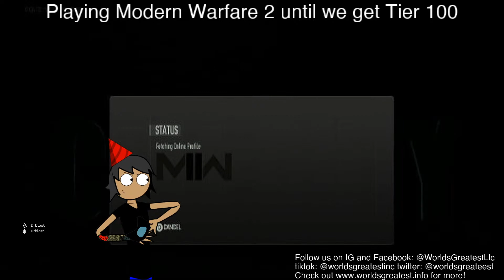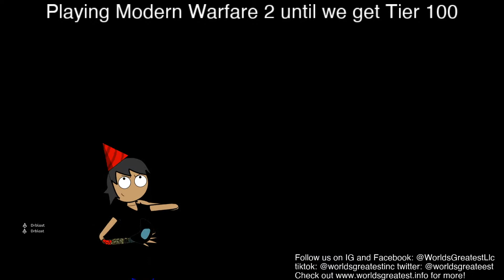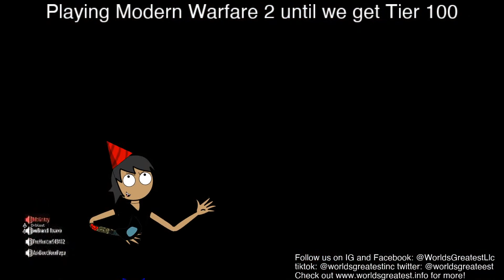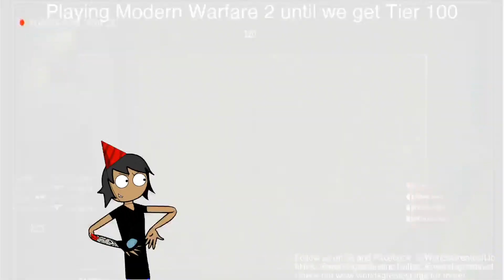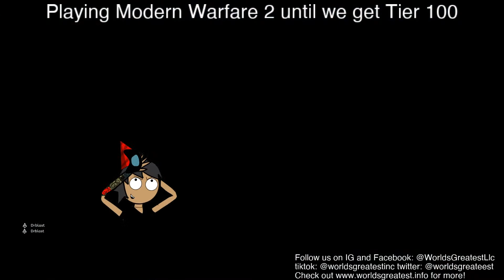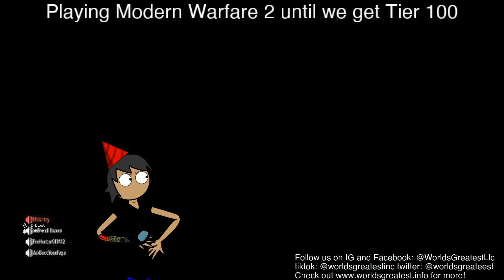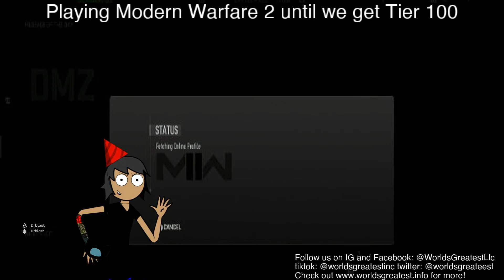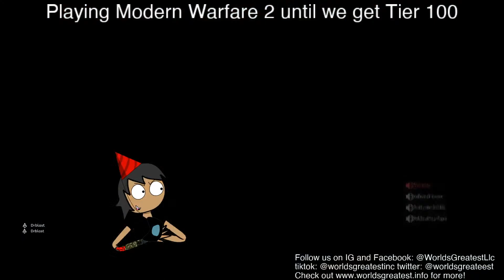Hector Vargas Vs The Universe: Playing COD MW2 until tier 100 w/ Hector Vargas 1/2/23